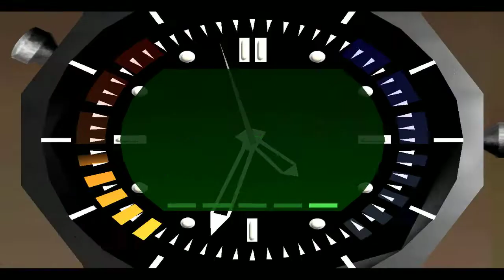Goldeneye 007 custom levels: Cliff Base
Am I too late?